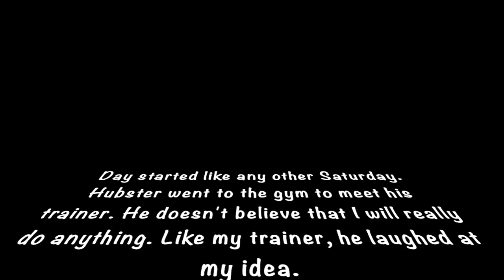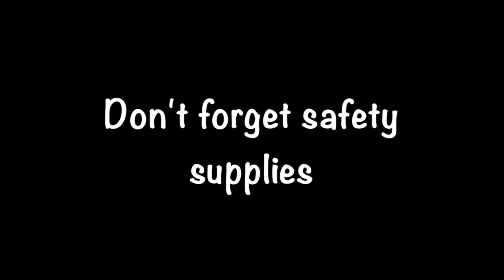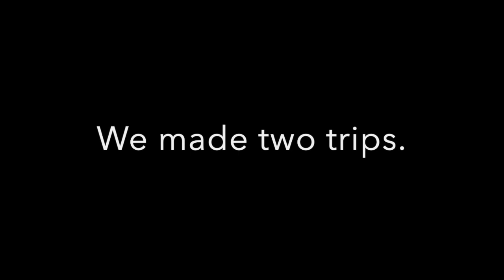Week 9: This house ain't so old: Creative Cardio & Gnome Skirmish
I was looking for a creative way to get my cardio in, so I decided to build a stepping stone pathway on the side of my house. It took a l,ot all day, but we got it done in one day and burned lots of calories

Shopping List for Creative Cardio & Gnome Skirmish
- steel edging
- 2x4 stretchers
- landscape fabric
- pea stone . (we used concrete gravel)

Tools :
- two garden hoses (or string) to mark out your path
- edger
- shovel
- small sledgehammer
- garden rake
- rubber mallet

Trainer, Nutritionist and Coach
 Apple Grubbs. Construction Zone Fitness czfitness.com

Clever Vixen Media logo
 Pageturner.net

Shop Peloton                  use code DJRZVG

Literary Agent; Sara Camiilli Literary Agency